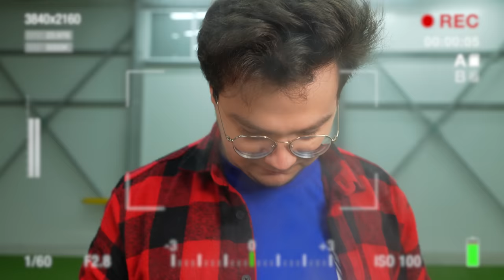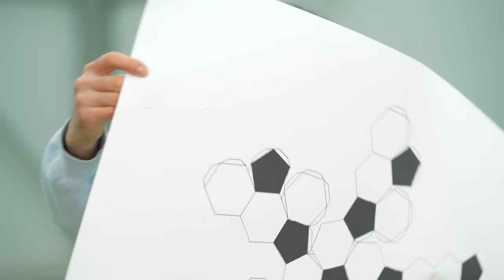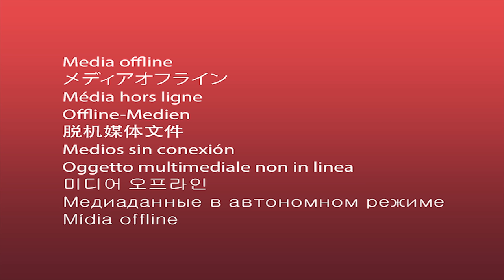MINGE DIN BETON, CIOCOLATA, 3D PIX, GHEATA, CARTON...